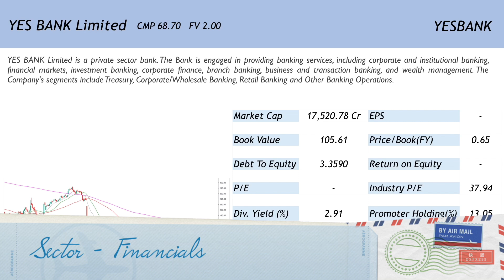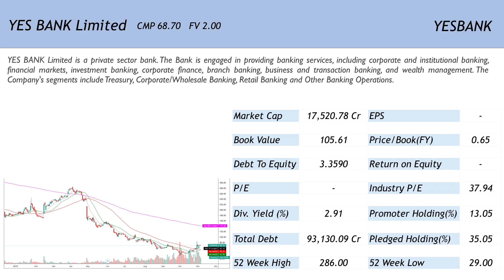Rakesh Jhunjhunwala has bought 1.3 Crore shares of this butchered stock down 80% from its ATH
Join our free Telegram Stock News/Information related Telegram Channel,